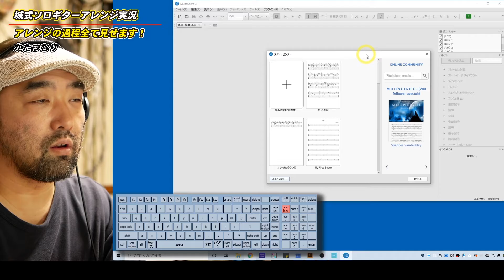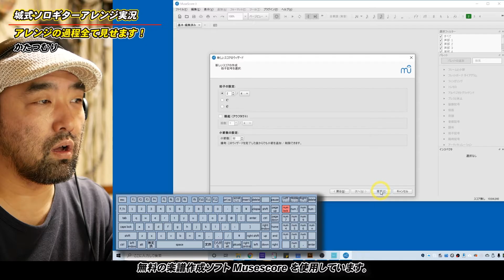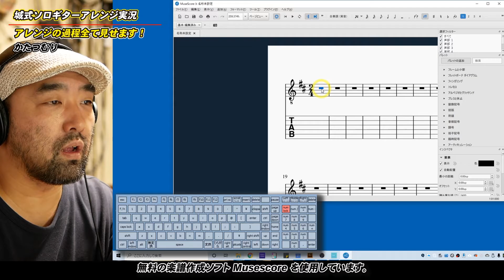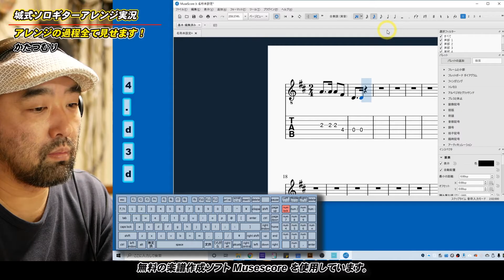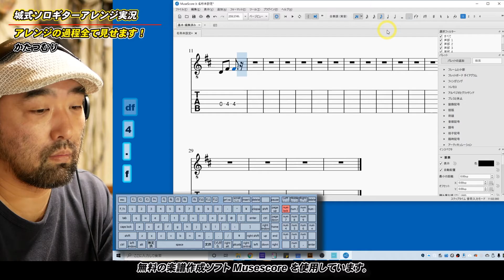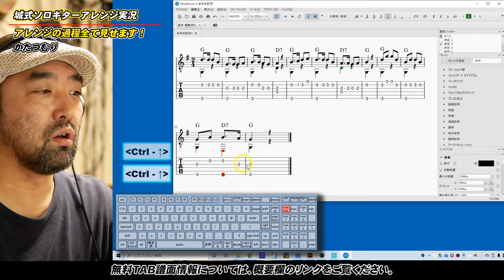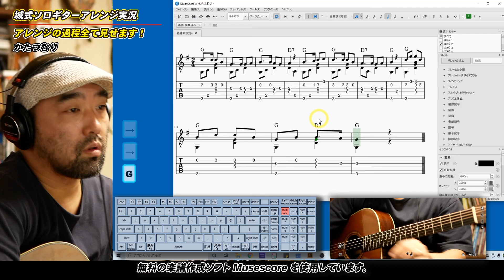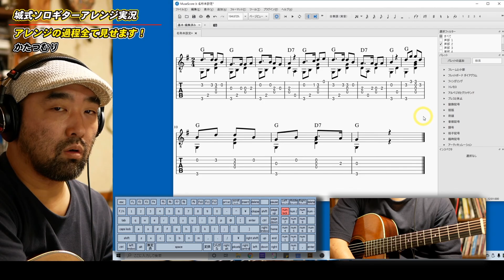【ソロギターアレンジの方法】【アレンジ実況「かたつむり」】ソロギター譜面が出来るまでを完全公開！！【城式ソロギターアレンジ実況】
🎵 Naoki Jo Live in Schiedam, Rotterdam, Netherlands 🎤

🗓 15th of September 2024, 5:00 PM at Bier&Vinyl

The previous gig was a full house, so I recommend you book your tickets as soon as possible!

-- 【無料で74曲のTAB譜面がすぐにもらえる！】

城直樹オンラインギタースクール始めました！

有料プランでは、毎月好きなTAB譜面を最大で10曲ダウンロード出来ます。

その他、個別練習プログラムの作成、レッスン生放送の視聴、オンラインライブへの招待、各種割引など特典が沢山！

まずは無料でぜひお試しください！

Tab info is the end of the description.

【城式ソロギターアレンジ実況】

J-POPや童謡など、既存の曲をソロギターアレンジして、譜面に起こしていく方法と様子を最初から最後まで実況して公開するシリーズです。

どのようにソロギターアレンジ譜面が作られて行っているのかを見ることが出来ます。

ソロギターアレンジの方法、ソロギターアレンジのやり方の参考を探している方にはこのシリーズで様々な楽曲のアレンジの実況をご覧いただけます。

ソロギターアレンジの入門編にあたる簡単な楽曲も多数あります。

【城式ソロギターアレンジ実況のプレイリスト】

今回の曲は

「かたつむり」
作曲：不詳

になります。

編曲・演奏：城直樹
arranged and played by Naoki Jo

作成に使用しているには無料ソフトの
「Musescore」
になります。
【ソロギターアレンジにアイディアは必要なし！？】

ここで行われているソロギターアレンジは、
既存の曲のコードやメロディを変えずに、
ギター1本で演奏出来るようにするものです。

基本的には音楽的なアイディアは使用していない、
単純な作業になります。

やり方さえ理解すれば、誰でも出来るようになる作業です。

ソロギターアレンジに挑戦したい方は、
まずはこういう単純な作業からチャレンジして、
段々と複雑な音楽的アイディアを使えるようにしていくのが良いかと思います。

アレンジの手順や考え方については、
こちらでも紹介しているのでぜひご覧ください。

■城直樹ホームページ記事（2011年12月28日）
「ソロギターのアレンジにアイディアは必要なし」

【無料TAB】
下記ウェブサイトより無料でTAB譜面をダウンロードできます。

【その他TAB】
J-POP等のアレンジ譜面です。